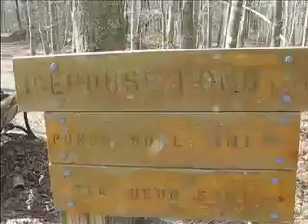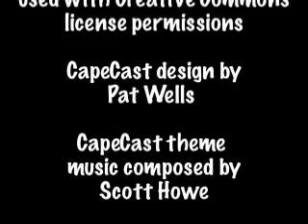More giant Cape Cod rocks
On today's CapeCast: We seek out the Cape's biggest boulders--battling woods and brush and something called the Punch Bowl, so you can find out where this mega-rock sits!